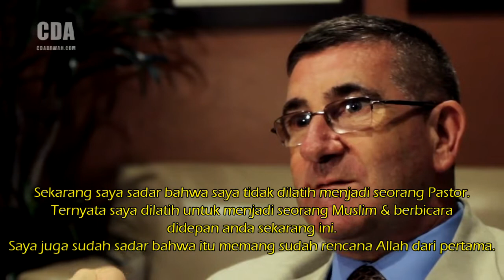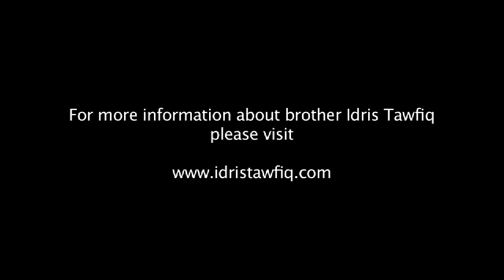Pendapat Mualaf - Idris Tawfiq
Mantan pendeta khatolik yang mendapat hidayat dari Allah.S.W.T.

Silahkan kunjungi Playlist saya yang lainnya.
Jazakumullah.